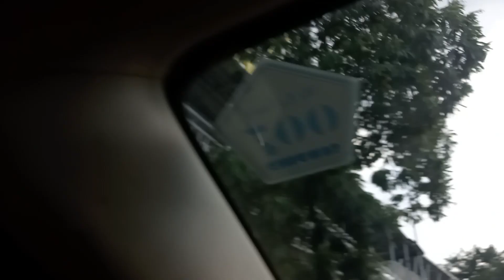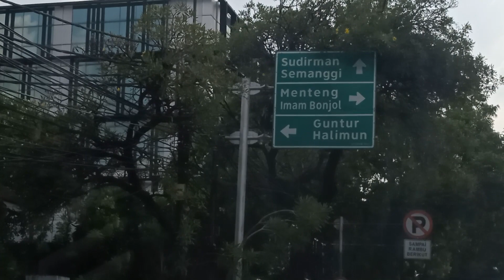PERJALANAN DARI MATRAMAM SAMPAI JLNT ANTASARI SEHARI SETELAH IDUL FITRI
Perjalanan dari Matraman sampai JLNT Antasari sehari setelah Idul Fitri @Handrjava